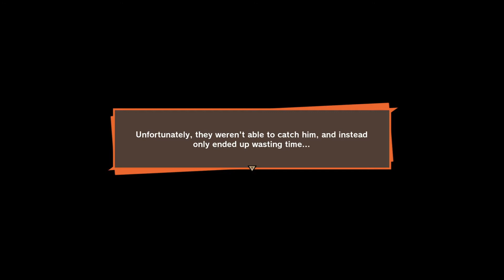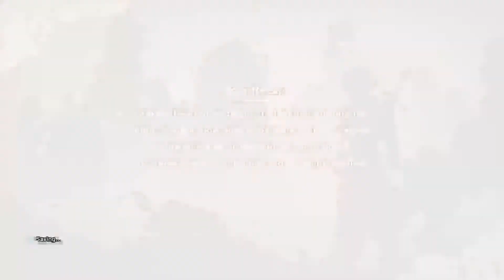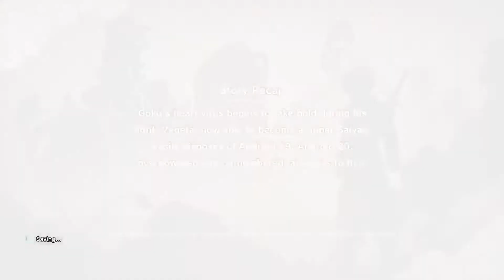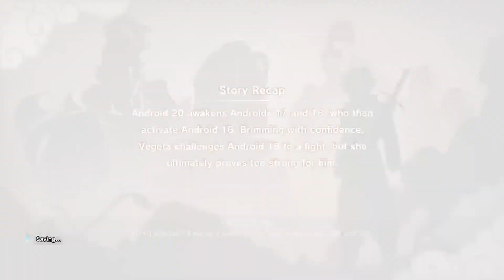Dragon Ball Z Kakarot Walkthrough Part 21: Meet Android 17 & 18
This video was streamed on Twitch.
Thank you for your support. More videos coming soon.